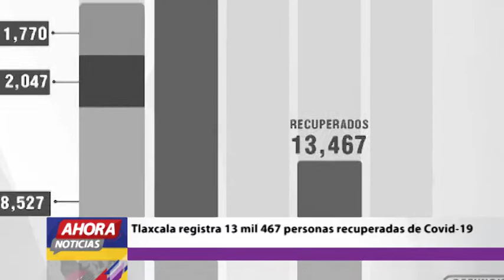Ahora Noticias Express 17:00 horas, miércoles 18 de agosto de 2021.